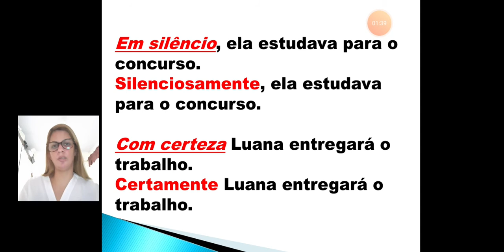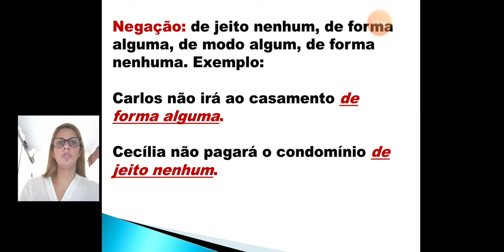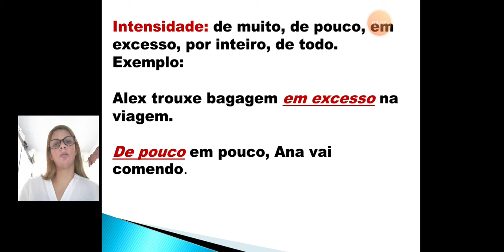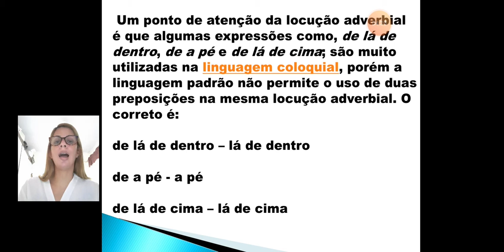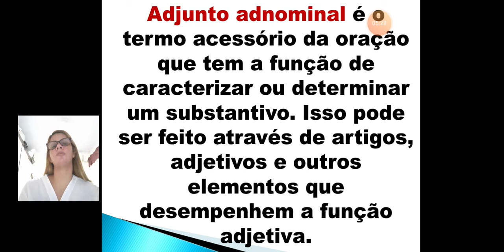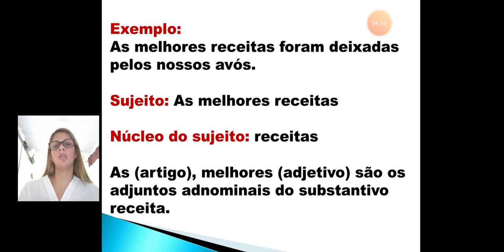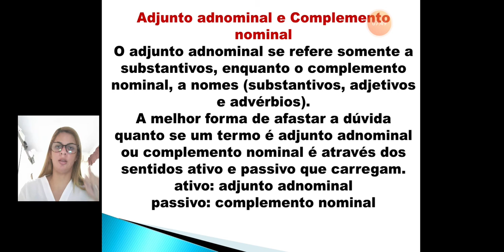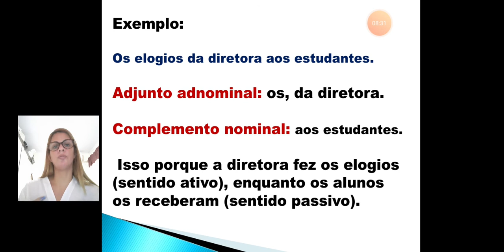Aula do dia 15/6 ( 701)